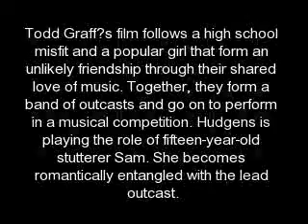Extra News #269 Vanessa Hudgens enjoyed on the set of Will in New York City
Vanessa Hudgens enjoyed herself on the set of her teenage drama-comedy Will on location in Lower East Side, New York City, Thursday, March 20. Last month we saw Vanessa with her hair ironed straight but she has now reverted to her natural curls that go well with her teenage years.